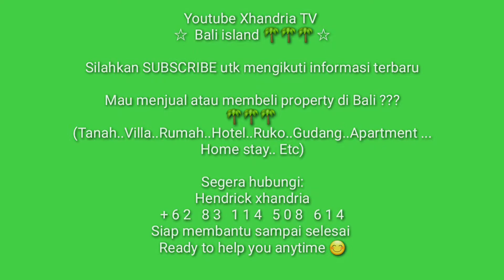Dijual Villa Super Mewah di Bali | Terdapat Helipad Pribadi | Villa Loss Tebing Mewah untuk SULTAN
VILLA LOS TEBING PANDAWA
Harga : POA

3 Luxury Villa, yg langsung berhadapan sama laut selatan yg sangat menawan dan mempesona.

Details
• Land Total size: 12.538m2/ 1,25ha
• Building total size: 5600m2
• Bedrooms Total : 11
• Bathrooms: 15
• 3 SHM ( 2080m2, 7246m2, 3212m2)
• Ownership : indonesian (local)
• IMB pondok wisata
• Pool: 2 huge pool + 3 plunge pools
• Fully Furnished
• Electricity: massive
• Water: deep well
• Taman yg luas
• Garasi & Carpark
• Management ready

Others:
• Tennis court
• Wedding pavillion/ wedding venue
• Helipad
• Private compound access
• Security
• Dll

Kunjungi channel youtube kami di XHANDRIA TV
Temukan banyak pilihan menarik lain nya di playlist PROPERTY

Mau menjual atau membeli pilihan property menarik lain nya di Bali ???
Tanah..Villa..Rumah..Hotel..
Ruko..Gudang..Apartment..
Home stay..Etc

Segera hubungi:
Hendrick xhandria

Siap membantu sampai selesai
Ready to help you anytime 😊